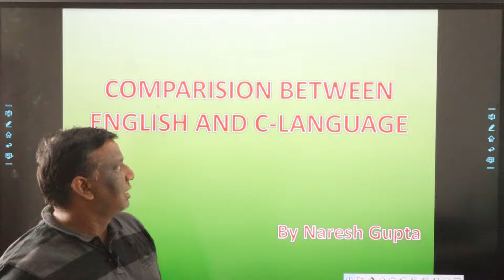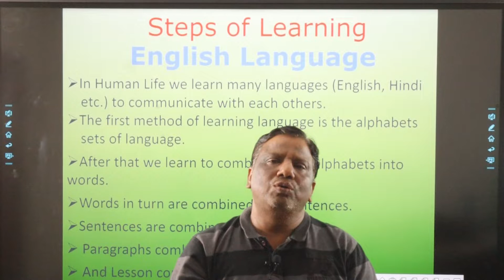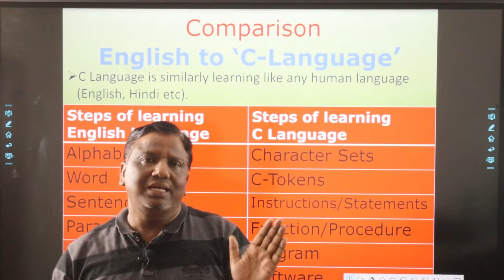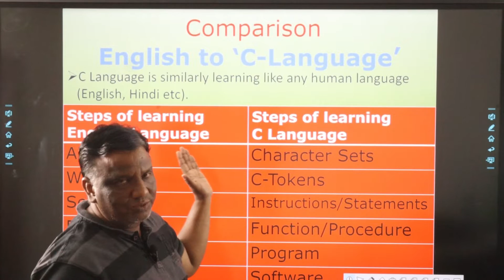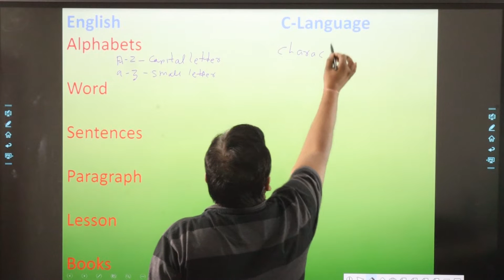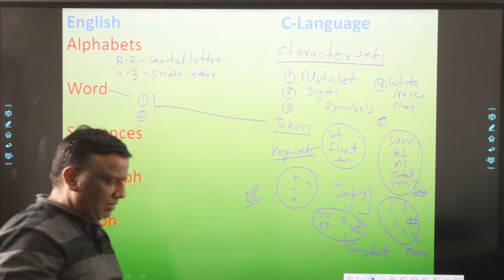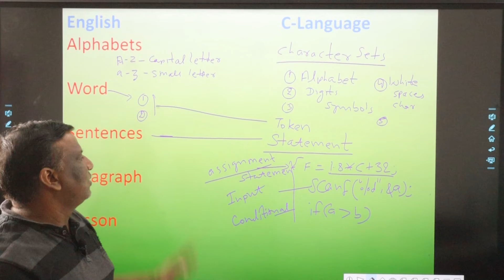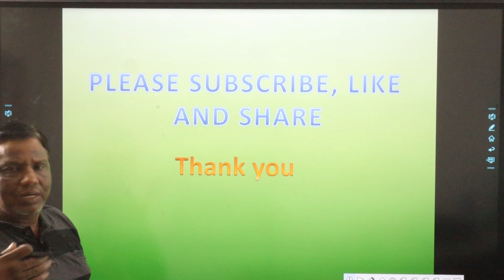Learn C Language from Beginning | Comparison Between English and C - Language PART - 1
This video includes the comparison between the English and C language.